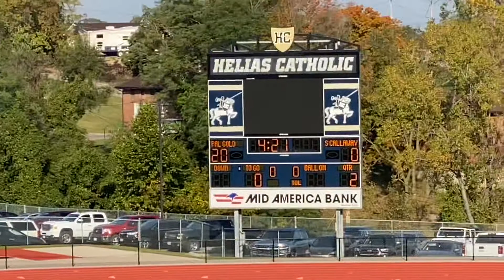Jaden Bauman’s 4 Touchdown Day Against South Callaway!! Jefferson City, MO, October 10, 2020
Jaden Bauman’s 4 Touchdown Day Against S. Callaway!  Jefferson City, MO, October 10, 2020